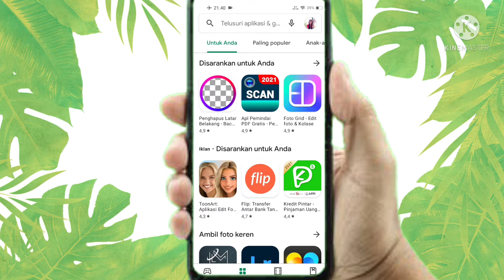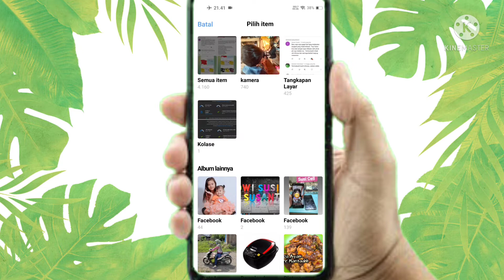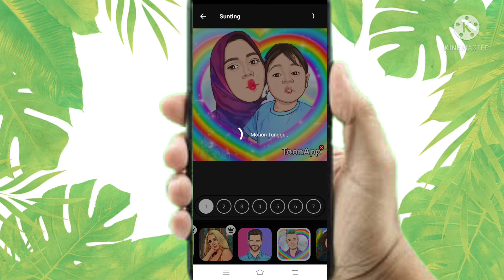CARA MEMBUAT AVATAR KARTUN MENGGUNAKAN HP ANDROID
di video kali ini aku mau berbagai cara membuat foto kita menjadi animasi kartun melalui HP Android, semoga bermanfaat...